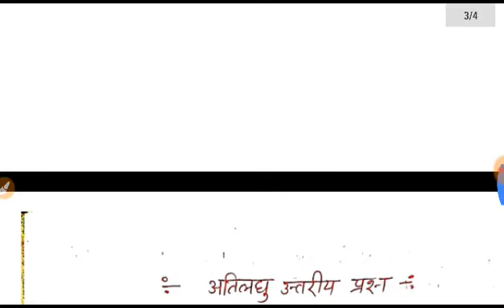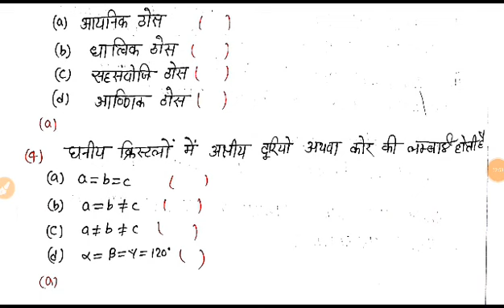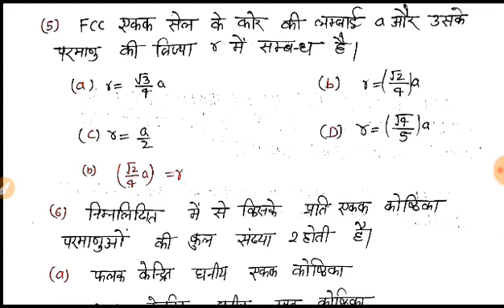ठोस अवस्था के महत्वपूर्ण बहुविकल्पीय प्रश्नोउत्तर | Class 12 Chemistry Chapter 1 Imp Objective Ques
class 12th की कोचिंग फ्री में कर सकते हैं। हमारे चैनल के माध्यम से आप फ्री में notes, model papers, solved papers, ncert solutions, प्राप्त कर सकते हैं। हमारा उद्देश्य कमजोर students तथा गरीब छात्र-छात्राओं को निःशुक्ल शिक्षा प्रदान करना है।

Join whatsapp by this number :: - 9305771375

class 12th chemistry objective question in hindi,
class 12th chemistry objective question 2021,
class 12 chemistry objective questions in hindi,
class 12 chemistry objective question,
class 12 chemistry objective question answer in hindi 2021,
class 12 chemistry chapter 1 objective questions in hindi,
class 12 chemistry chapter 1 objective,
solid state ka objective question,
class 12 chemistry chapter 1 objective questions in english,
class 12 chemistry chapter 1 objective questions,
chemistry class 12 chapter 1 objectives in hindi,
chemistry class 12 chapter 1 ka objective,
chemistry class 12 hindi medium chapter 1 objective,
chemistry class 12 chapter 1 ka objective question answer,
chemistry class 12 chapter 1 in hindi ncert objective 2020,
class 12 chemistry chapter 1 important topics,
solid state important questions 2021,
chemistry class 12 chapter 1 most important questions,
chemistry class 12 chapter 1 most important questions in hindi,
chemistry class 12 chapter 1 most important questions 2021,
class 12th chemistry chapter 1 question answer,
thos  avastha full chapter,
class 12th chemistry chapter 1 revision,
class 12 chemistry ch 1 revision,
class 12 chemistry chapter 1 quick revision,
class 12th chemistry revision test,
thos avastha class 12 in hindi,
thos avastha class 12 notes,
thos avastha class 12,
thos avastha class 12 ncert,
thos avastha class 12 important questions,
thos avastha class 12 chemistry,
thos avastha class 12 in hindi chemistry,
thos avastha class 12 ncert numericals,
thos avastha class 12 up board,
class 12th chemistry revision,
class 12th chemistry revision test 2020,
class 12th chemistry revision test solution,
class 12th chemistry revision test paper,
class 12th chemistry revision test solve,
class 12th chemistry revision test answer,
class 12th chemistry revision test paper 2020,
class 12th chemistry revision paper,
class 12th chemistry revision test full solution,
class 12th chemistry revision test solved paper,
solid state chemistry 12,
the solid state chemistry class 12,
the solid state chemistry class 12 in hindi,
the solid state chemistry class 12 full chapter,
kaksha 12 chemistry chapter 1,
kaksha 12 chemistry 1st chapter,
class 12 chemistry chapter 1 in hindi ncert,
class 12th chemistry chapter 1 solid state notes in hindi,
class 12 chemistry chapter 1 in hindi ncert up board 2021,
class 12 chemistry chapter 1 in hindi up board notes,
up board class 12 chemistry chapter 1,
up board class 12 chemistry chapter 1 in hindi,
कक्षा 12 केमिस्ट्री चैप्टर फर्स्ट,
कक्षा 12 केमिस्ट्री चैप्टर 1,
ठोस अवस्था क्लास 12,
ठोस अवस्था कक्षा 12 important questions,
ठोस अवस्था कक्षा 12,
ठोस अवस्था class 12,
ठोस अवस्था pdf,
ठोस अवस्था केमिस्ट्री,
ठोस अवस्था कक्षा 12 आंकिक प्रश्न,
ठोस अवस्था पार्ट वन,
class 12th chemistry revision test paper solution,
12th chemistry important question 2020 up board,
12th chemistry important questions 2021  mp board,
chemistry most important question 2021 up board 12th,